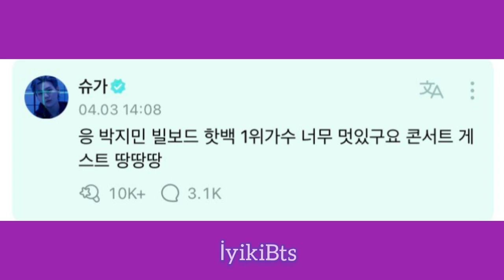Bts'in Jimin'in rekoruna tepkileri. Canlı yayında neler söyledi?Duygusal ve gurur dolu yayının özeti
jimin hot100
jimin like crazy
jimin live
jimin bts